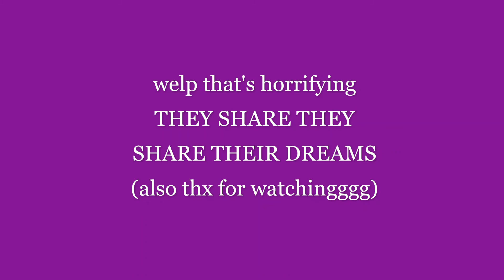Natsuki's and Tom's nightmare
So Tom and Natsuki have a relationship with each other this is Yuri by the way This is a video only by Moonlight darkness wolf. Don't download any of her videos because thats bad,And bad things only happen with you dirty humans.